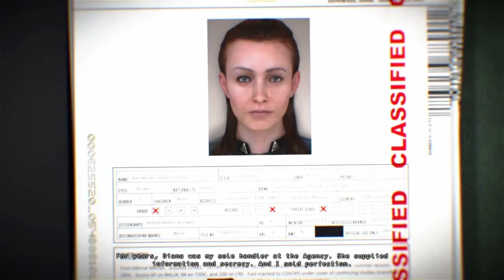Hitman: Absolution - Mission 1 Gameplay HD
Hitman: Absolution Intro and Mission 1 Part 1: "Prologue - A Personal Contract" | Gameplay PC HD | Subtitles | No Commentary...

Game info:
Hitman: Absolution follows Agent 47, a cold-blooded assassin, who takes on his most dangerous contract to date. Betrayed by those he once trusted -- and now hunted by the police -- he suddenly finds himself at the center of a dark conspiracy and must embark on a personal journey through a corrupt and twisted world. Boasting a cinematic story, distinctive art direction and highly original game design, Hitman: Absolution combines much-loved classic gameplay with features never seen before in the Hitman franchise.

Release: 2012
Genre: Action-adventure, stealth, third-person shooter
Platforms: PC, PS3, Xbox 360,  OS X
Developer: IO Interactive
Publisher: Square Enix